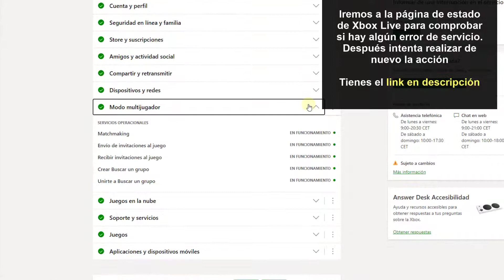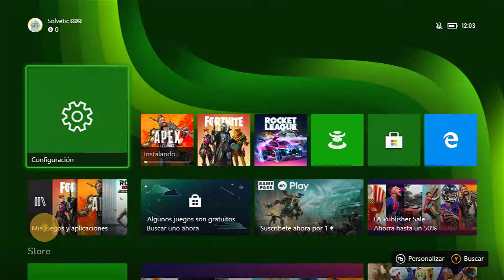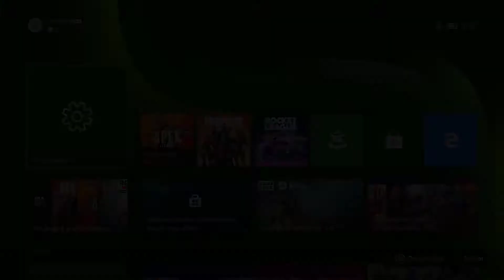✔️🎮 SOLUCION ERROR 87E00008 en Xbox Series X o Xbox Series S al iniciar un juego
Videotutorial de Solvetic para solucionar el error 87E00008 en Xbox Series X o Xbox Series S al iniciar un juego. ⭐𝗠𝗔𝗦 𝗧𝗥𝗨𝗖𝗢𝗦 𝗫𝗕𝗢𝗫 𝗦𝗘𝗥𝗜𝗘𝗦

Vídeo para solucionar problemas en Xbox Series X o Xbox Series S al iniciar un juego en la consola.

 》CAPÍTULOS《

1 00:00 Introducción
2 00:16 Comprobar estado de Xbox Live
3 01:08 Reiniciar Xbox Series
4 01:24 Forzar reinicio Xbox Series
5 02:14 Reinstalar juegos Xbox Series